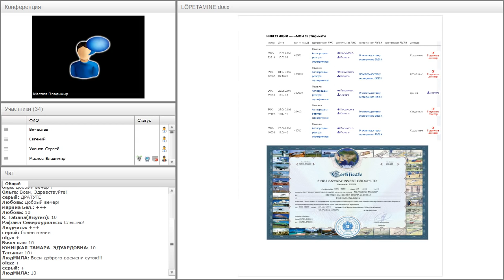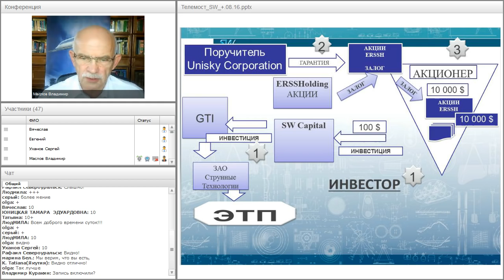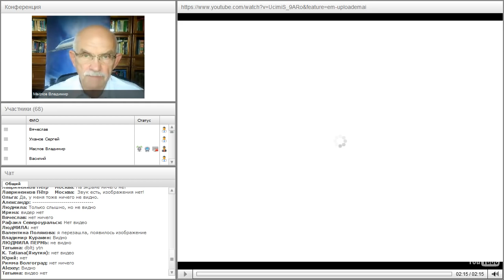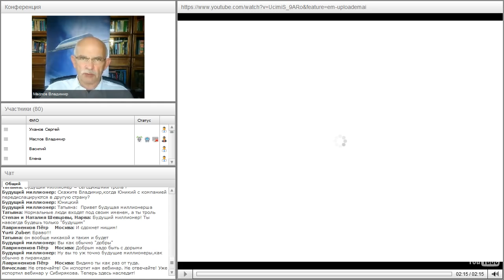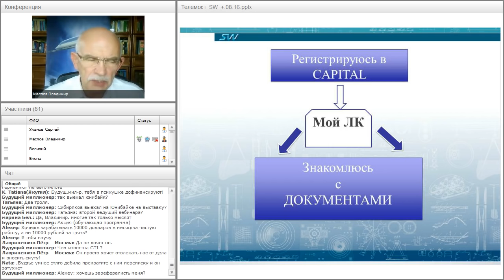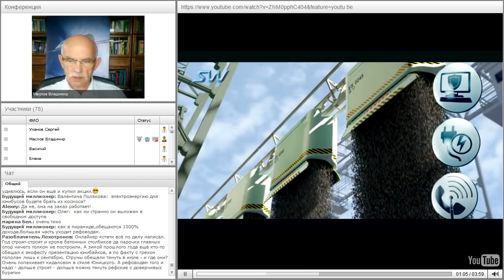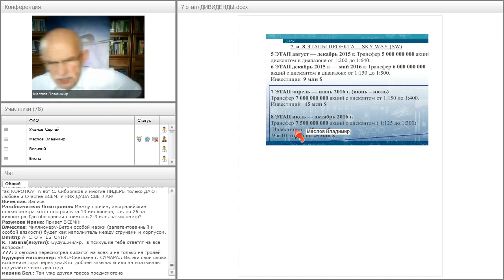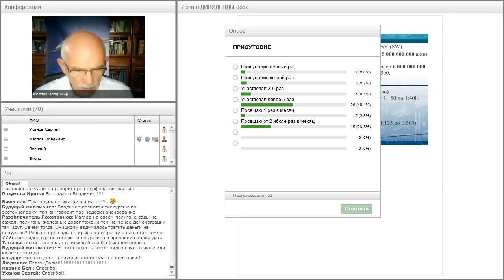Вебинар от 08.09.2016. Организационно-экономический и правовой вебинар SkyWay.